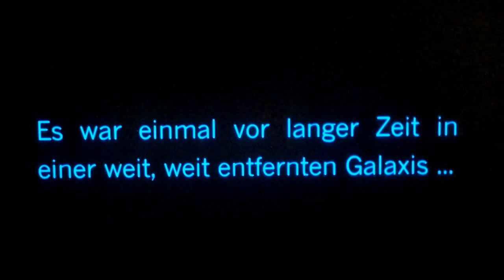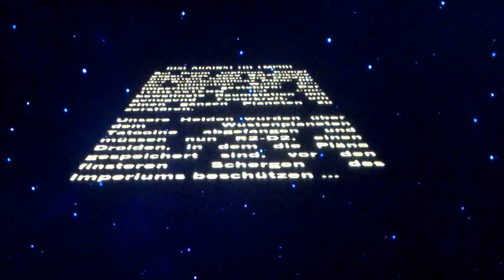Let's Play Disney Infinity 3.0 Rise against the Empire #1 / Es ist so hell